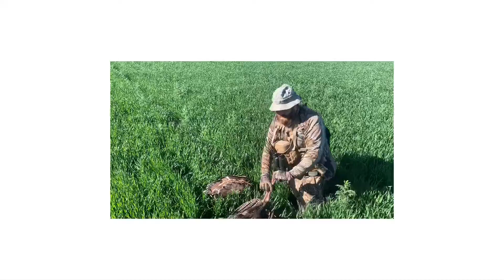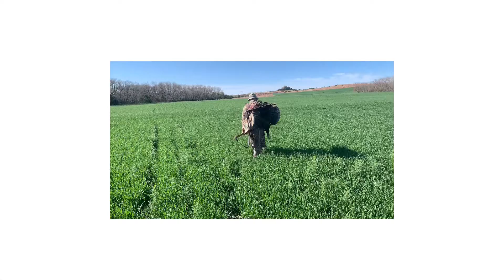2019 Lt Gov Turkey hunt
Gobble Gobble Boom!